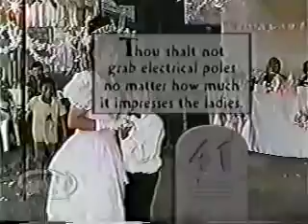Niño Colado Se Electrocuta En Quinceañera..😂😂😂😂😂😂